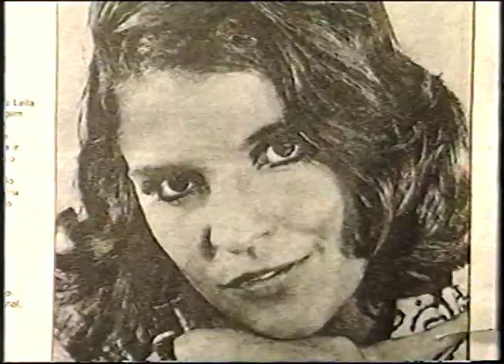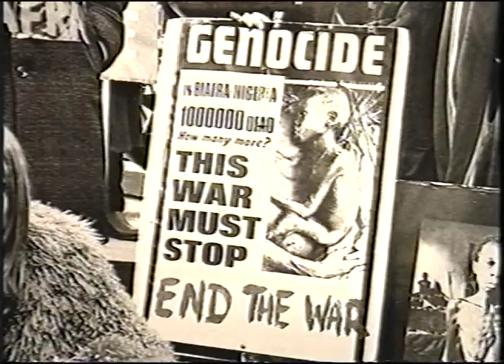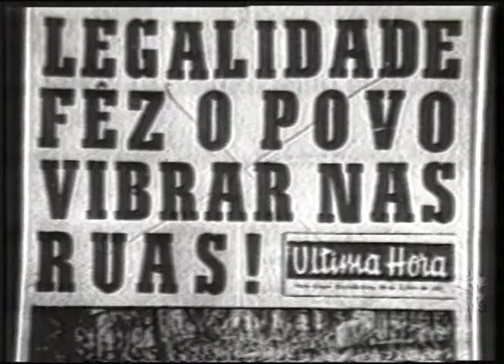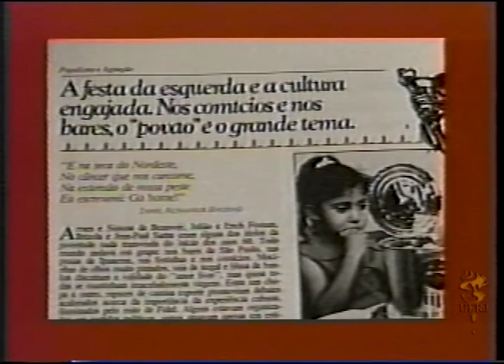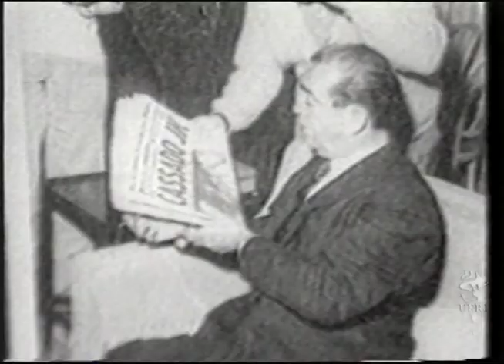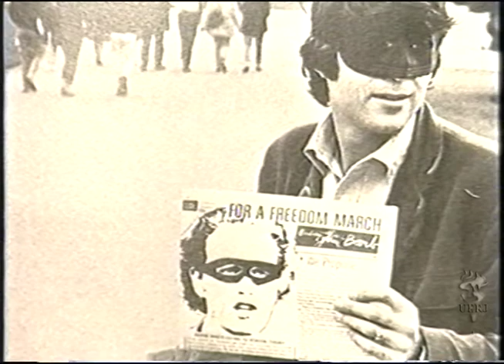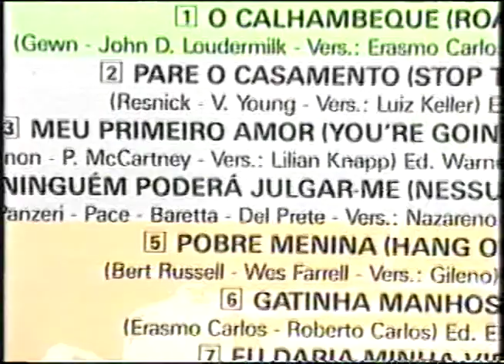Programa Campus: O Sonho Acabou? Geração 60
O programa faz parte de uma série especial que traz fatos históricos ao longo das décadas de 50 a 90, sendo este sobre a década de 60. Aborda o cenário presente no mundo durante o período e destaca o Brasil no contexto da ditadura militar, além das manifestações artísticas e culturais da época. Traz um trecho do famoso discurso de Martin Luther King, reivindicando a igualdade racial. Fala da representatividade musical, uma época de grandes mudanças culturais com a revolução sexual, do surgimento da psicanálise e também da obra Marx. Aborda o golpe militar em 64 e a instauração da ditadura militar no Brasil. Faz um apanhado de temas como: a reforma agrária, o movimento da MPB, os anos rebeldes, o sonho da liberdade, junto da quebra de tabus e o movimento feminista.

Entrevistas com : Sonia Mendonça, Domingos de Oliveira, Técio Lins da Silva, Silvio Tendler, Vladimir Palmeira e Maria Lucia Dahl.

Ano: 1994